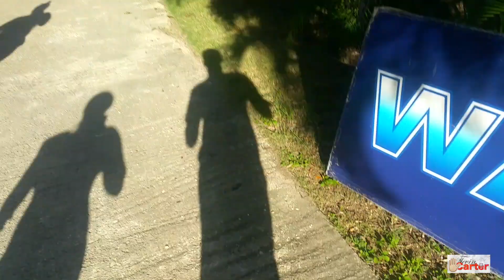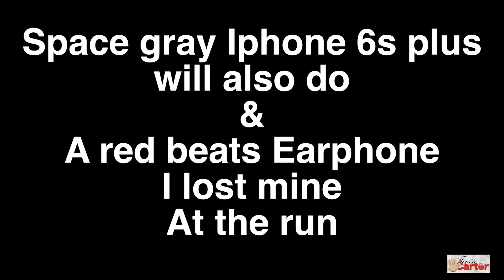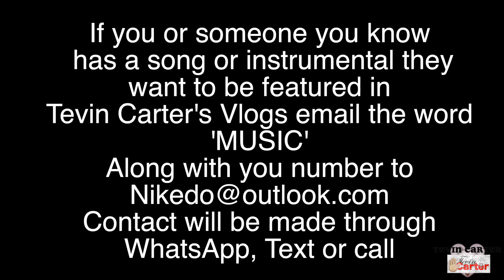LATE AGAIN 🏃🏾‍♂️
hey people making a lot of changes to the vlogs trying to add more fun content to it and trying too incorporate a lot of the hidden talents that are out there, i'm talking about artistes who just want their shit too be heard on my channel for FREE!!!...send the email if your interested we will make the link up serious enquirers only !!

upcoming artiste: Alek Suede
song name: Hard To Breathe

vlog music by: Dj Quads
vlog music name: Running

GEAR:
Cannon 80d
rode mic go
note 4
iphone 6s plus
go pro